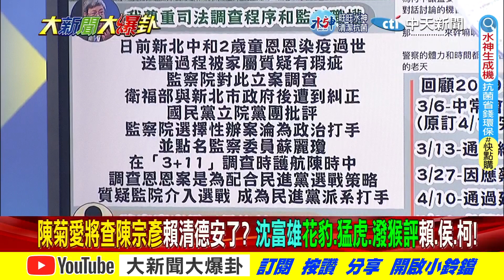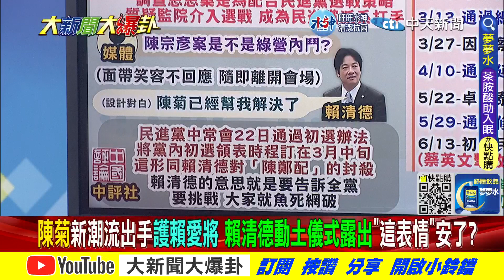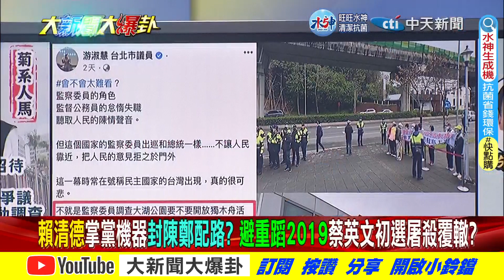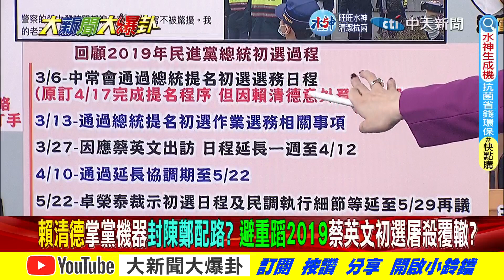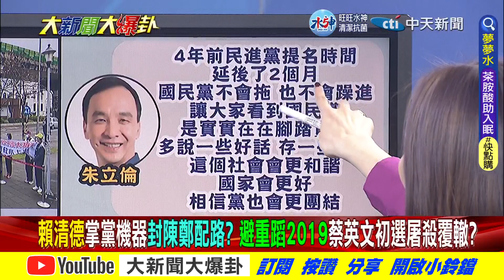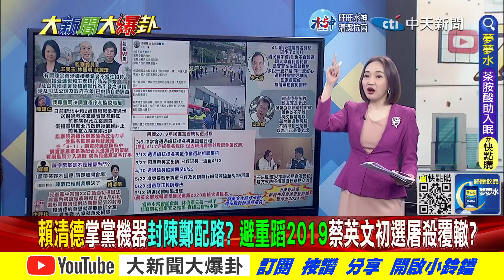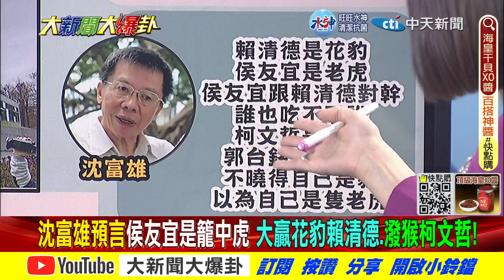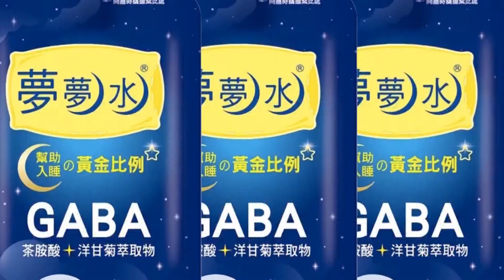【大新聞大爆卦 上】陳菊愛將"查陳宗彥"賴清德笑?黨魁斷"陳鄭配"怕2019蔡屠殺? 20230224@中天新聞CtiNews